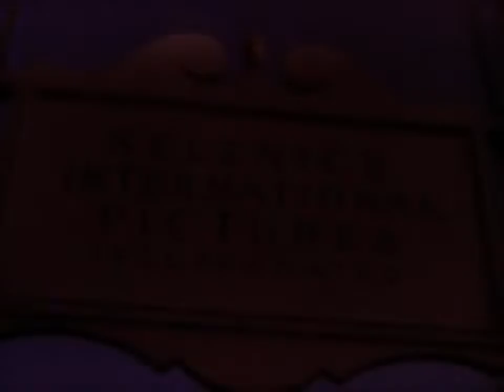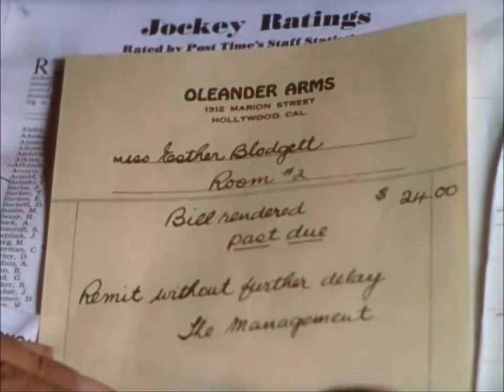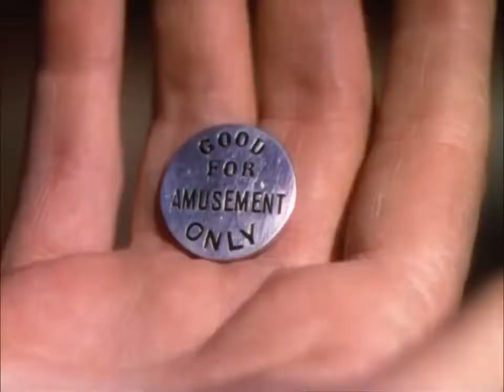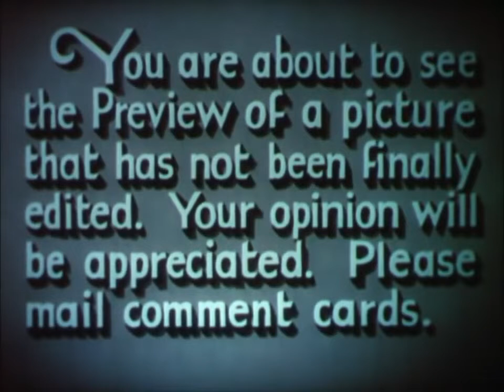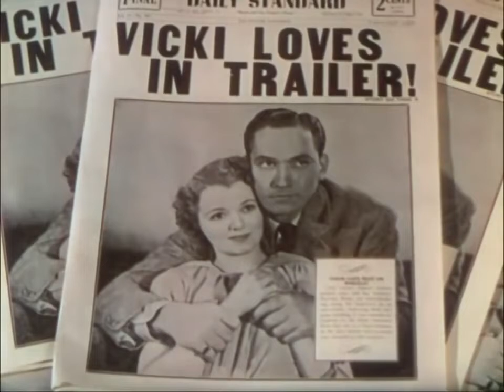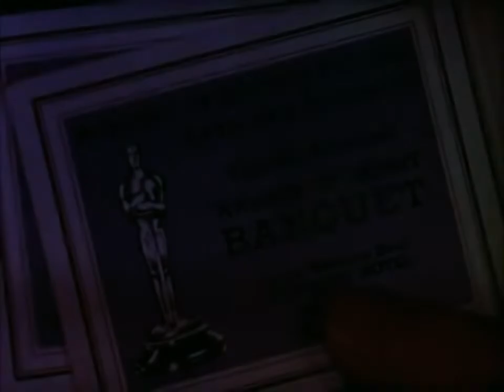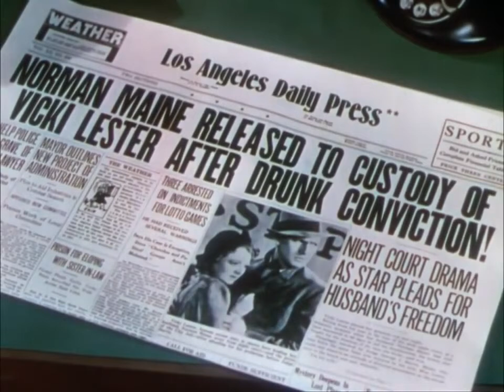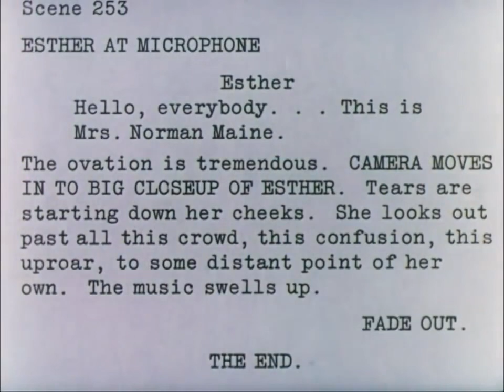A Star Is Born (1937) - Full Movie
A young actress (Janet Gaynor) arrives in Hollywood with dreams of stardom when a chance encounter places her under the wing of older actor Norman Maine (Fredric March).

A Star Is Born is a 1937 American Technicolor romantic drama film produced by David O. Selznick, directed by William A. Wellman from a script by Wellman, Robert Carson, Dorothy Parker, and Alan Campbell, and starring Janet Gaynor and Fredric March.

Cast (in Order of Appearance):
Janet Gaynor as Esther Blodgett/Vicki Lester
Fredric March as Norman Maine
Adolphe Menjou as Oliver Niles
May Robson as Grandmother Lettie Blodgett
Andy Devine as Daniel "Danny" McGuire
Lionel Stander as Matt Libby
Owen Moore as Casey Burke
Peggy Wood as Miss Phillips
Elizabeth Jenns as Anita Regis
Edgar Kennedy as Pop Randall
J. C. Nugent as Mr. Blodgett
Guinn "Big Boy" Williams as posture coach
Clara Blandick as Aunt Mattie (uncredited)
Jonathan Hale as Night Court Judge (uncredited)
Lillian Harmer as wardrobe woman (uncredited)
Carole Landis as girl in beret at Santa Anita bar (uncredited)
George Chandler as Delivery Man (uncredited)
Jed Prouty as Artie Carver (uncredited)
Osgood Perkins as Otto (uncredited)